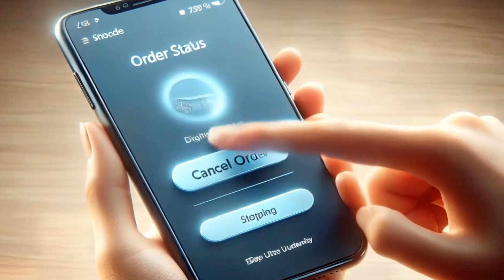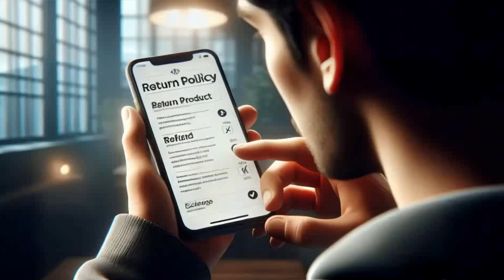गलती से गलत Product Order हो जाए, तो क्या करें?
online
chess online
online calculator
rbc online
sss online
online python compiler
online games
pdf editor online
coles online
natwest online banking
online alarm clock
online auctions
online aa meetings
online auctions near me
online auto parts
online alarm
online athens
online ai
online autism test
online accounting degree
albion online
a storyline online
about online games
and calculator online
appointment psa online
a online or an online
about meesho online shopping
an rbc online banking
online banking
online bible
online books
online bank account
online blackjack
online boutiques
online books free
online big brother
online business ideas
online bachelor's degree
bpi online
bdo online banking
Online shopping mistakes
Mistakes